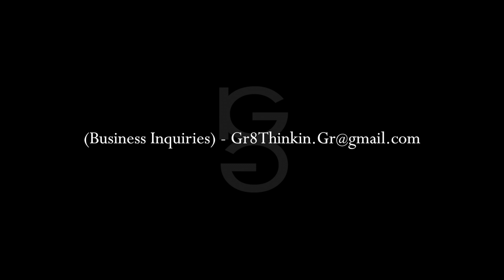TheGr8Thinkaz EPK | Shot And Edited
Official Gr8Thinkaz Twitter: @TheGr8Thinkaz

Shot And Edited By: @FlyShotzFresh